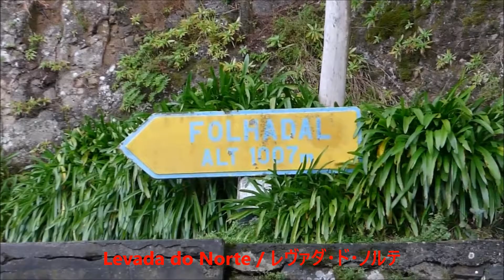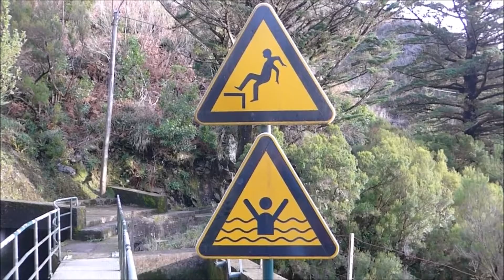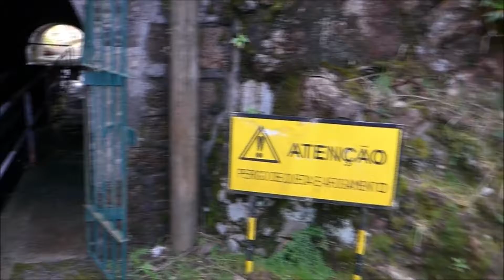Madeira 2016 - 8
Madeira:
- Levada do Norte
- Hochebene / high plateau Paul da Serra

マデイラ:
- レヴァダ・ド・ノルテ
- 高原 Paul da Serra